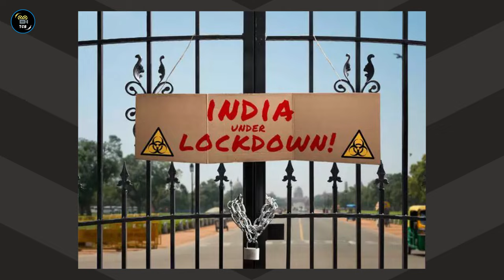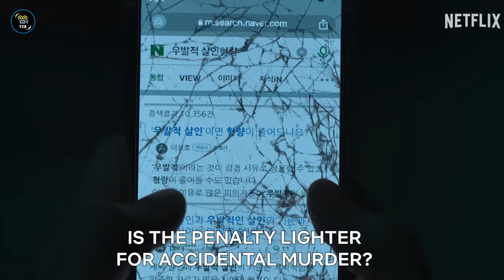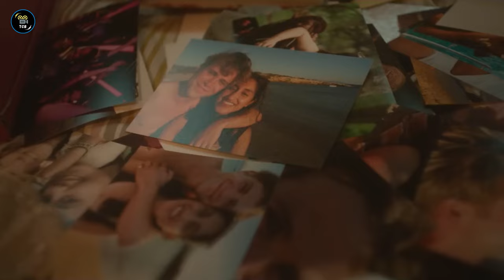Top 7 Best NETFLIX SERIES Of 2024 In Hindi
Best Netflix Shows 2024
Best Netflix Series Of 2024 In Hindi

🎬 Brace yourself for an exhilarating ride through the digital realm! In this video, we bring you the "Top 7 Best NETFLIX SERIES Of 2024 In Hindi," a  list that promises to be your ultimate Netflix watchlist for the year.

From mind-bending thrillers to heartwarming dramas, these series have not just entertained but have left an indelible mark on the world of streaming content. Join us as we dive into the narratives, dissect the performances, and explore the cinematic gems that made waves on Netflix in 2024.

🌟 Which series do you think stole the show? Share your favorites in the comments below! If you need your next binge-worthy obsession, hit that like button, subscribe for more series recommendations, and ring the notification bell to stay updated on the latest and greatest in the world of Netflix series.

Get ready for a journey filled with suspense, laughter, and unforgettable moments - these are the Top 7 Best NETFLIX SERIES Of 2024 In Hindi that deserves a prime spot on your watchlist! 🍿📺✨

BEST INDIAN WEB SERIES OF 2023:-

✨ Tags ✨